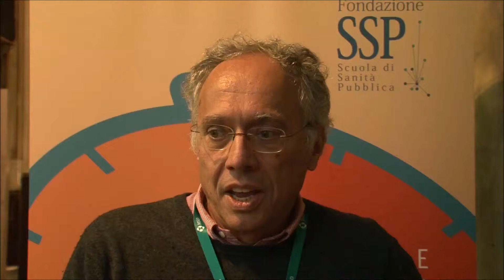Mario del Vecchio, Professore Università di Firenze e SDA Bocconi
Venezia 13/14 novembre 2015 - Policy Dialogue - La riduzione dei tempi di attesa e la gestione delle liste di attesa: strategie e metodi di attuazione.
Presentazione della situazione Italia e Regione del Veneto